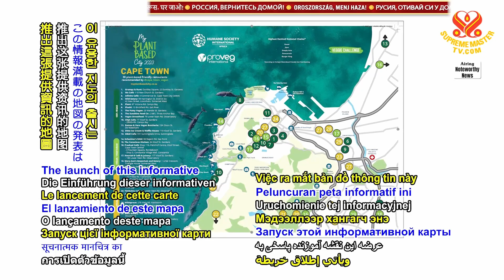2033 NWN 6 nonprofits launch vegan guide map in South Africa 1080p